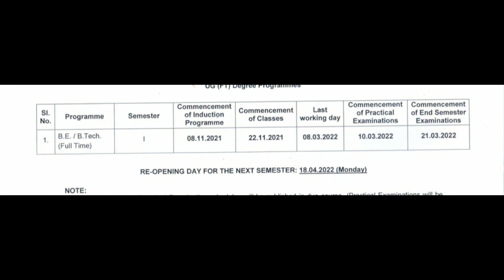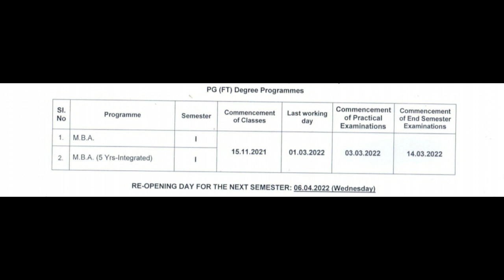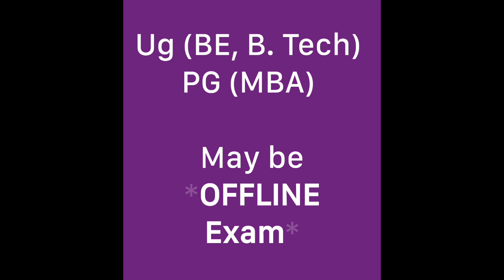anna university ug first semester exam mode | anna university pg first semester exam mode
anna university ug first semester exam mode | anna university pg first semester exam mode@TamilAriviyal